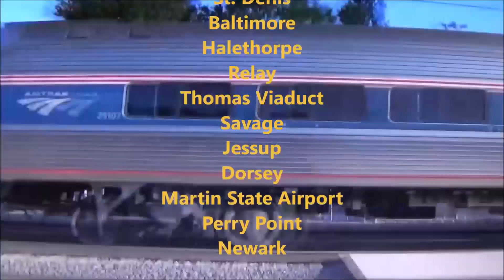How to Take the Rear Tire Out from the Heybike Cityscape? - YouTube Recording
(Season 10 Episode 23) [ALL NEW] Malcolm is gonna show you how to take the rear tire wheel out from the Heybike Cityscape Electric Bike.